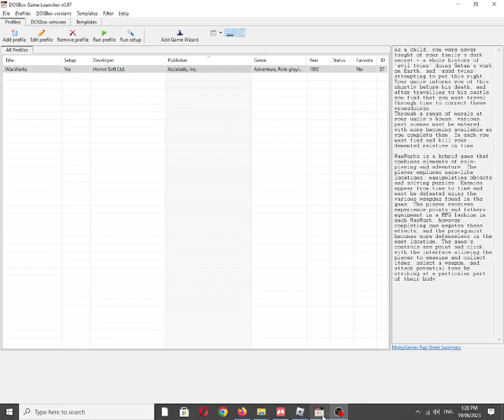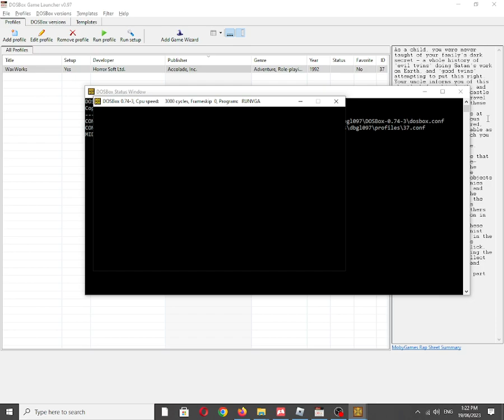Waxworks [MS DOS] Main Theme on IBM PC Speaker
Also available on:
COS.TV: ✅☑✔
Vanillo: ✅☑✔